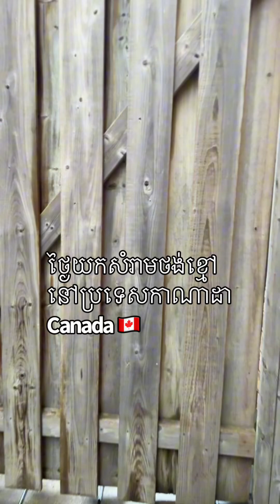ថ្ងៃយកសំរាមថង់ខ្មៅនៅប្រទេសកាណាដា Canada 🇨🇦 garbageday canada canadalife #